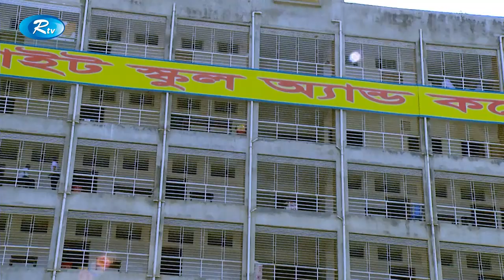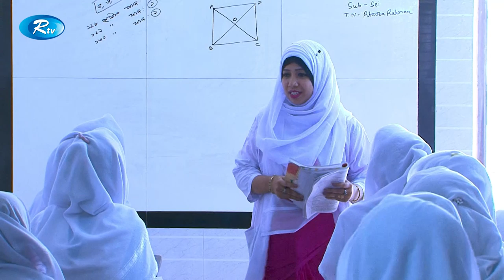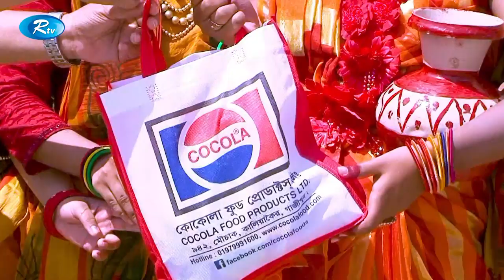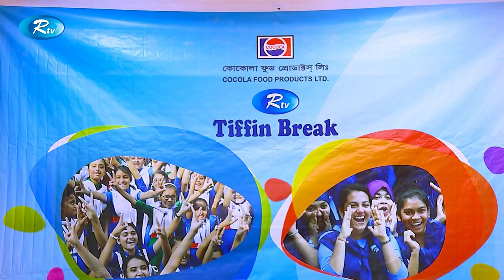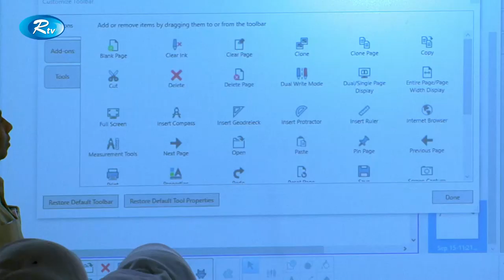Tiffin Break || Ep 09 || Bright School & Collage || Rtv Lifestyle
Program : Tiffin Break
Episode :  09
Today's Venue : Bright School & Collage

- Team RTV